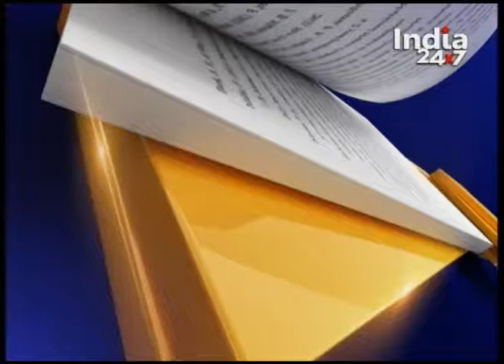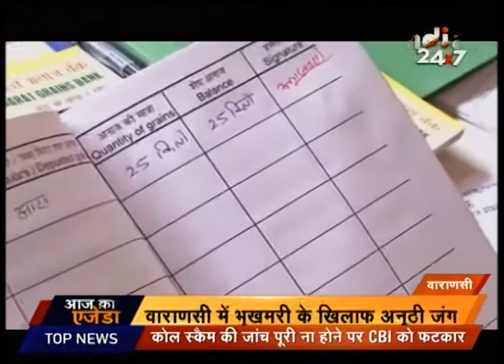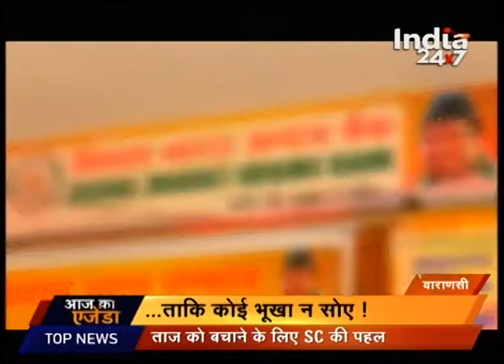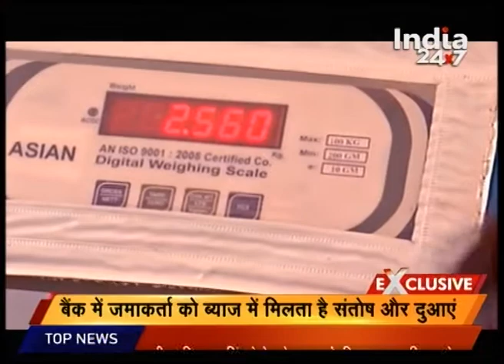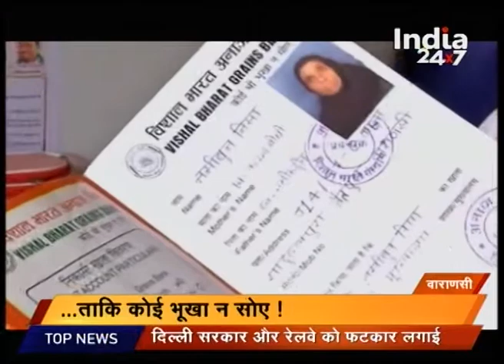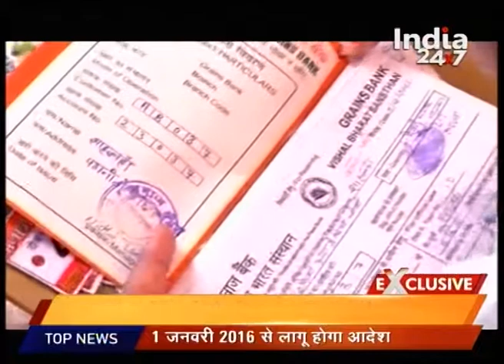First food grain bank in the world started in Varanasi Part-01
A social welfare organisation, Vishal Bharat Sansthan, opened an anaj bank (grain bank) where the poor people register with the bank so that they can take a particular amount of food grain on monthly basis.